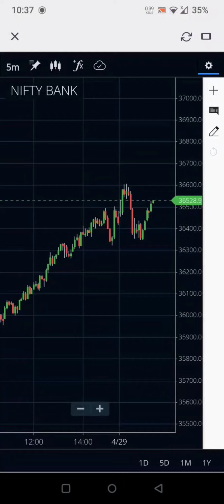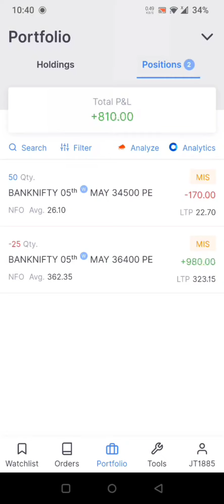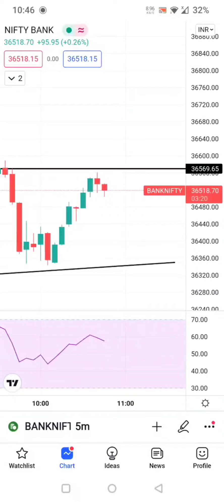Live intraday trading | Learn to trail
If you are interested in demat account opening and joining PREMIUM GROUP click this direct link👇
Paytm Money :-